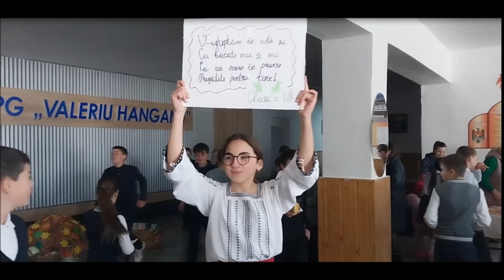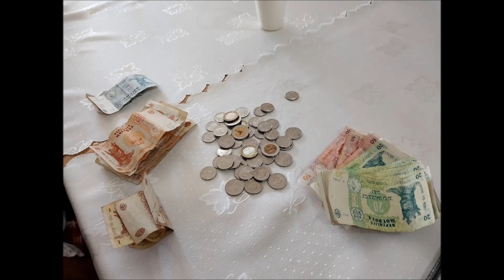Târg de caritate, ediţia a II-a, 2024. IP Gimnaziul ,,V. Hanganu" s. Cociulia